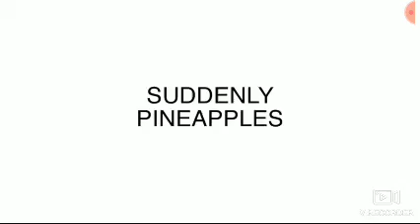Asfmovie cenas deletadas (Dublado)